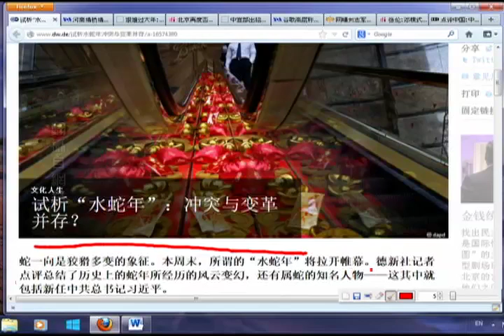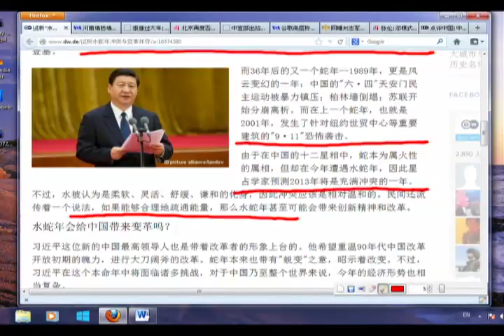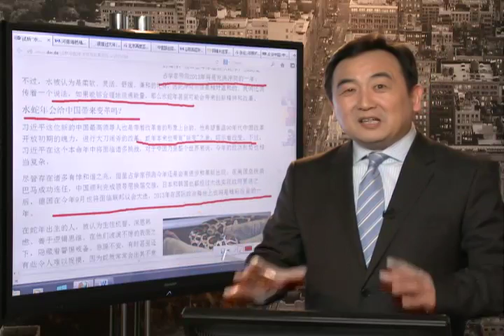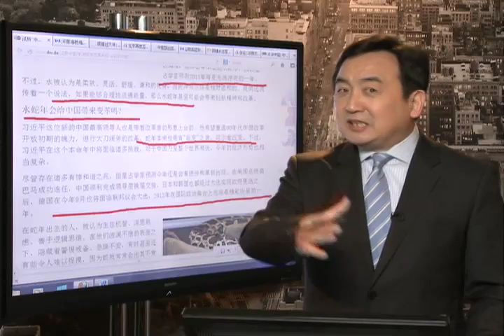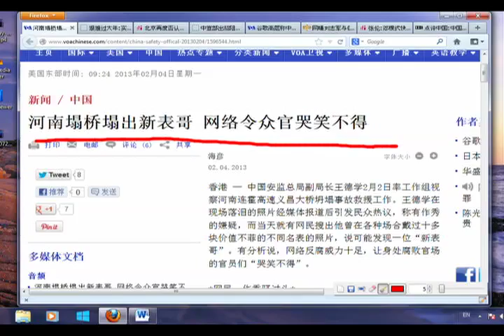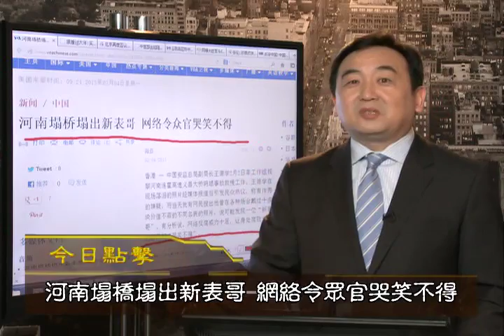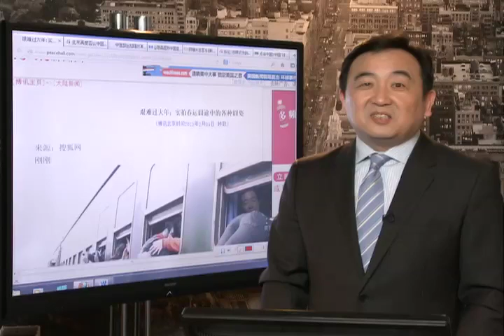2013年是习近平本命年"水蛇年" 冲突或变革？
蛇年出生的中国领导人，不止是毛泽东一人。新任中共总书记、即将于3月份接任国家主席的习近平也属蛇。回顾历史，蛇年向来多变故：1953年，就是习近平出生的那年，也是个水蛇年，整个世界都经历了不少大事件：朝鲜战争结束，斯大林去世，英国女王伊丽莎白二世登基。
而36年后的又一个蛇年--1989年，更是风云变幻的一年：中国的"六·四"天安门民主运动被暴力镇压；柏林墙倒塌；苏联开始分崩离析。而在上一个蛇年，也就是2001年，发生了针对纽约世贸中心等重要建筑的"9·11"恐怖袭击